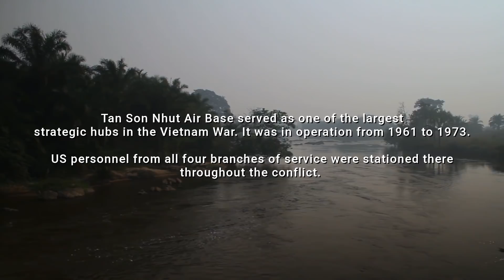Pentagon East - Recollections From Tan Son Nhut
During the Vietnam War, thousands of US service members were stationed at or passed through Tan Son Nhut Air Base, nicknamed "Pentagon East", just outside Saigon. These are a few of their stories, told from their perspective.

Director - SGT David Dorfman

Interviewers -
SGT David Dorfman
SGT Amy Mahoney

Producers -
SGT David Dorfman
SFC Jeremy Morrison

Executive Producer -
CW4 James Bettencourt

Steve Ashlee

Camera Operators -
Steve Ashlee
SPC James Cutter
SPC Christopher Purvis
Kyle Sullivan

Gaffer -
Steve Ashlee

Production Assistants -
SPC Carldario Brown
SPC William Wallace

Audio Production/Engineering -
SSG Jose Villanueva
SGT Spencer Mahoney

Editors -
Kyle Sullivan
SGT David Dorfman
Steve Ashlee

Symetrk
JMTV

Special Thanks to Bill Mickle, Carol Bessette, Charles Templeton, Gary Fields, Gary Redlinkski, George Plunkett, Joe Kricho, John Bessette, Kerry Nivens, Larry Fry, Peter Beyette, Richard Roberts, Andy Csordas, Harold Boone, & Joe Ingram

Thank you to those who made this possible - US Army Materiel Command, Huntsville International Airport, Screen Door Pictures, Tan Son Nhut Association, & the United States Army.